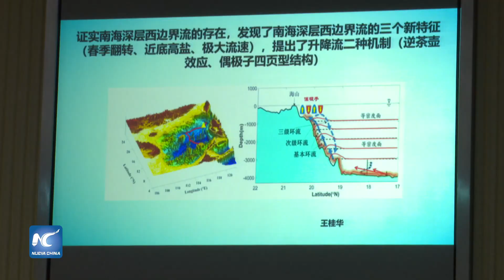Investigación del Mar del Sur de China arroja nuevos descubrimientos afirman científicos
Científicos chinos han realizado importantes descubrimientos después de ocho años de investigación en aguas profundas en el Mar del Sur de China, así lo confirmó un geólogo marino que dirige el programa.